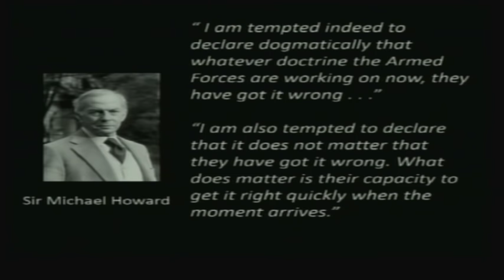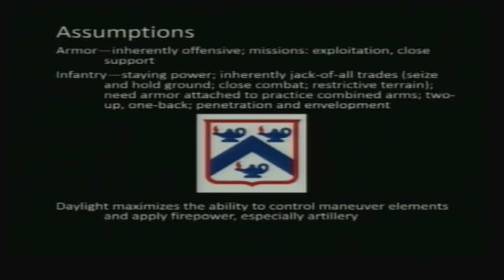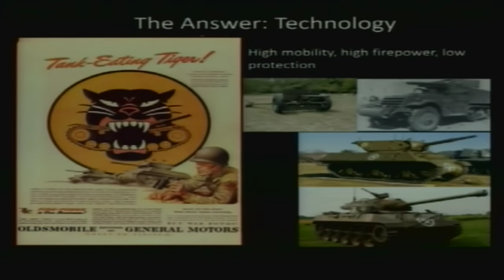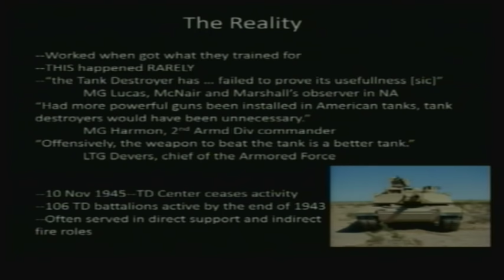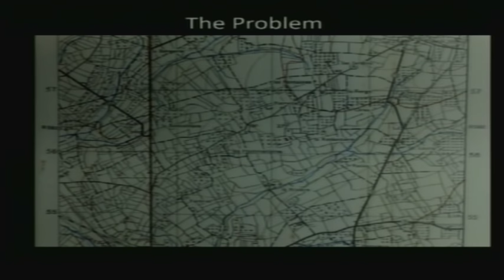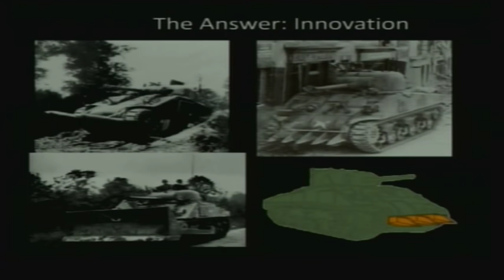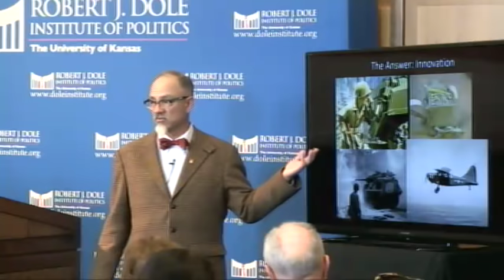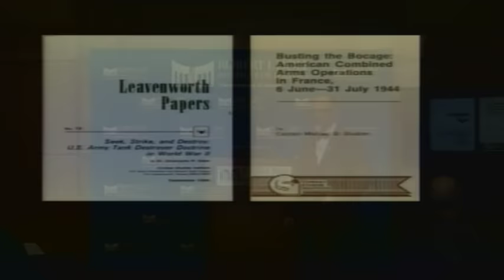Tactical Change in the Mediterranean Theatre of Operations - Dr. Gregory Hospodor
This talk briefly examined what the US Army learned and then changed as a result of its experiences during the campaigns in North Africa and Sicily. It focused upon “the sharp end,” the tactical level of war where the fighting occurred.

Army units learned quickly under fire, improving their battlefield performance rapidly between Battles of Kasserine Pass (February 1943) and Troina (August 1943).

Dr. Gregory S. Hospodor is an associate professor in the Department of Military History at the United States Army Command and General Staff College, Fort Leavenworth, Kansas.

He is a graduate of the College of William & Mary, the University of Mississippi, and Louisiana State University, where he completed a dissertation on the U.S.-Mexican War, 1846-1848.  His research focuses on World War II military operations in the Mediterranean and the U.S.-Mexican War.